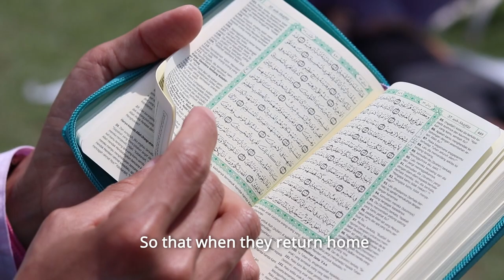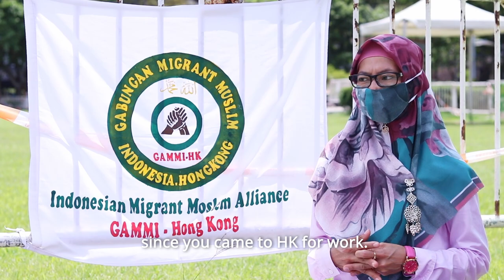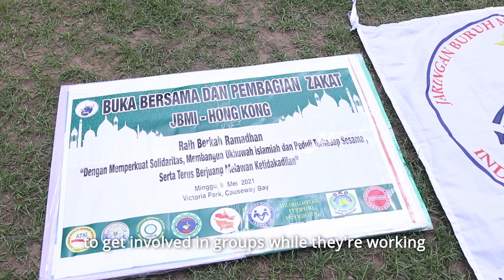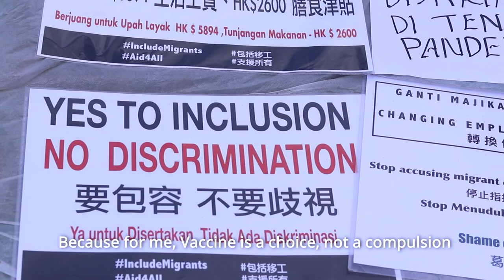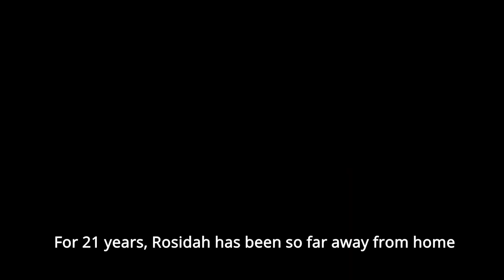工人姐姐的夢想與現實 Sunday with Rosidah, a domestic worker in Hong Kong | ICEHongKong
「我們是工人姐姐，我們不是奴隸。」
語言 Language: Bahasa, Cantonese (English subtitle)
嘉賓 Guest: Rosidah

Sunday, a day where people usually have a day off from work and rest in their home. However, here in Victoria Park, we see groups of people sitting together. A lot of questions come to our mind when we see them. “Who are they?”, “What else are they doing apart from their weekday work?”, “I’ve seen them before but I don’t know anything about them”. Join us as we interview Rosidah, an Indonesian domestic worker in HK and learn more about her family and her work in Hong Kong.

The views expressed in the video are those of the interviewee's and do not necessarily represent the positions or views of Inter Cultural Education or other organisations.
印尼不只#印尼撈麵

－－About us－－
將世界帶到您面前🇭🇰 帶您認識世界文化

🧊ɪᴄᴇʜᴏɴɢᴋᴏɴɢ🧊
🄸nteracting with foreigners
🄲onnecting people around the world